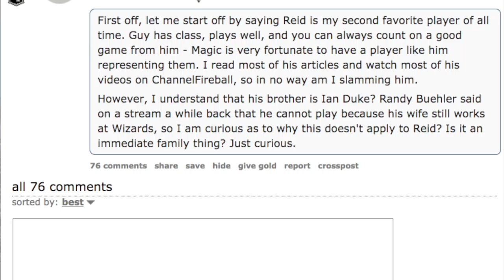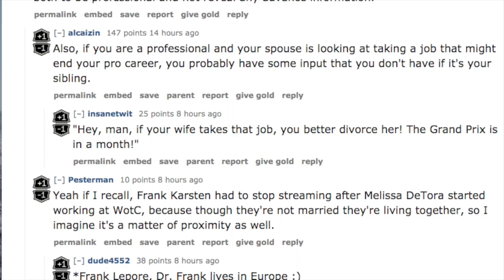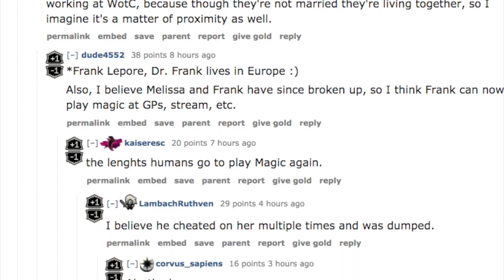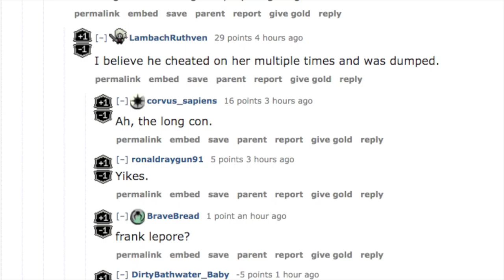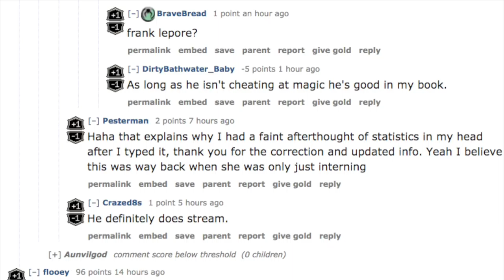Nepotism in Magic the Gathering is Common